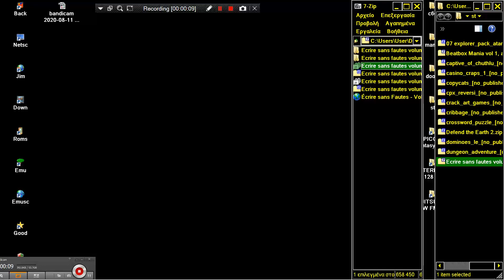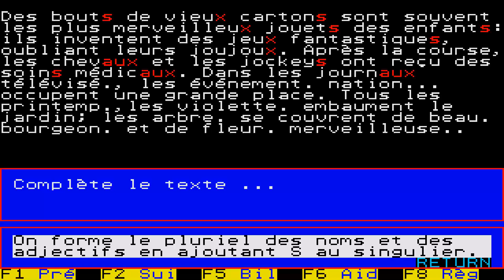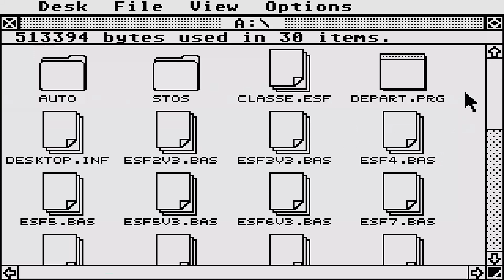ATARI ST Ecrire sans fautes volume 1 Evaluation STOS Fr Cedic Nathan 1988 EDUCATIONAL SOFTWARE STE P